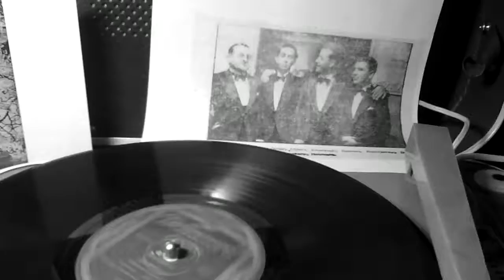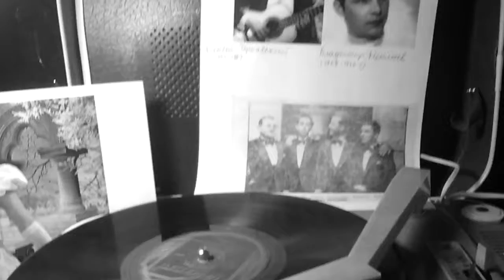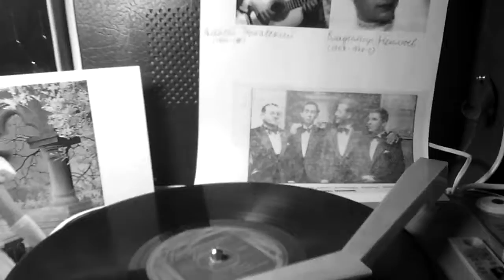Ты не грусти - Владимир Неплюев (танго Беллакорд 1930-е)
Оркестр Сергея Алдьянова или Якова Левенсона.
Поёт Владимир Неплюев
Фирма записи Bellacord Electro